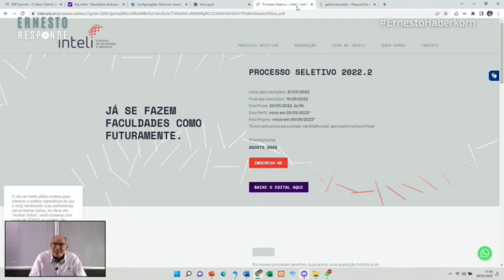O Ensino do ERP nas faculdades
O Ensino do ERP nas faculdades -  Trecho do Programa "Ernesto Responde: Tudo sobre Gestão Empresarial com ERP".

Ernesto Haberkorn: mais de 50 anos de experiência de mercado. Empresário, Fundador SIGA, Co-fundador TOTVS, Fundador do ERPFlex, NETAS, 14 livros sobre Gestão Empresarial com ERP.

Confira também o programa "Ernesto Responde" transmitido toda quinta-feira, às 19h pelo canal do Ernesto no Youtube

Aproveite para baixar gratuitamente o livro "Dicas de como chegar lá"
Conta a história do Ernesto, sobre como superou a paralisia infantil, seus estudos de adolescente, seu primeiro trabalho, sua primeira demissão, seu despertar pela área de tecnologia, o começo da jornada nos bureaus de serviços, o SIGA, a Microsiga, a Advpl, o Protheus, a Totvs,  o ERPflex, SPaventura, o NETAS e o EspaçoBE.